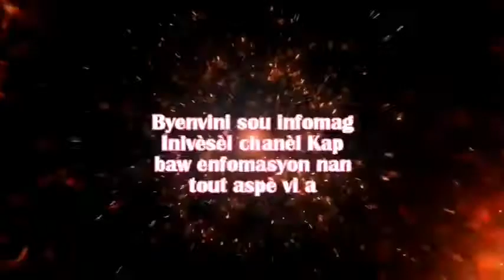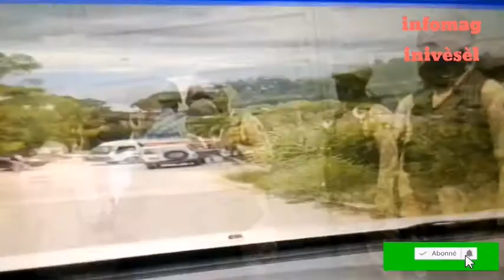Flash! Dimitri Vorbe nan cho leta poze sele sou sogener AK Kay Li detay nan videyo a#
Leta ayisyen fèk bay Dimitri vorbe on Gwo Lou yo fèk poze sele sou sogener ak Kay mists Pa bliye abone AK chanèl la mèsi ak tout moun pou sipò AK ankourajman#infomaginivèsèl#